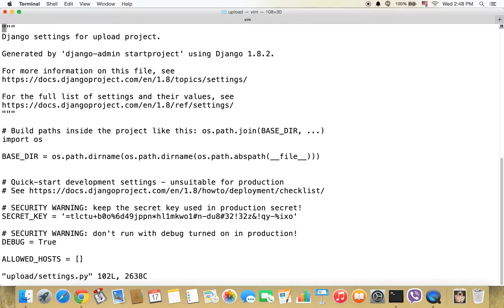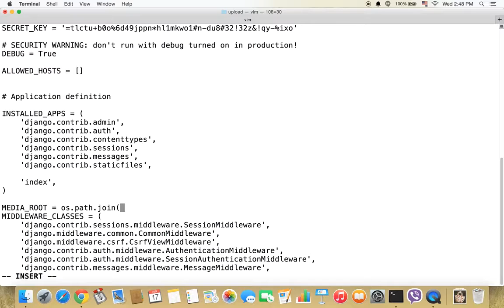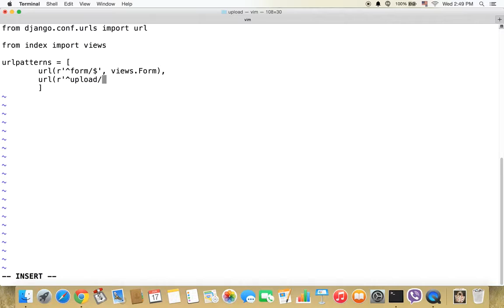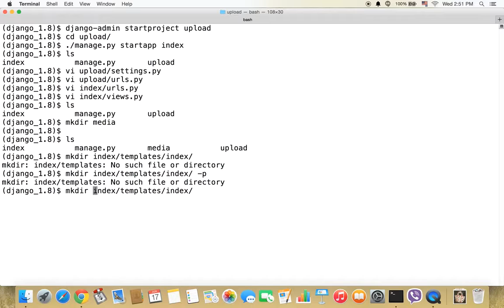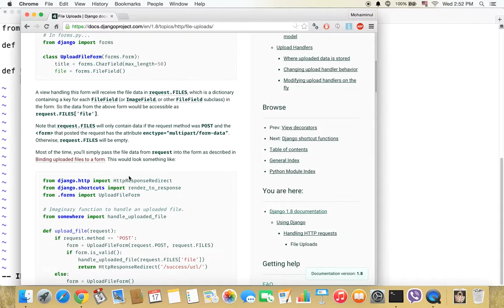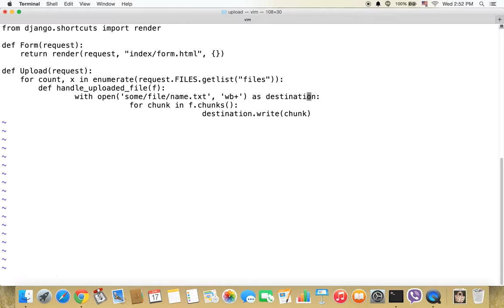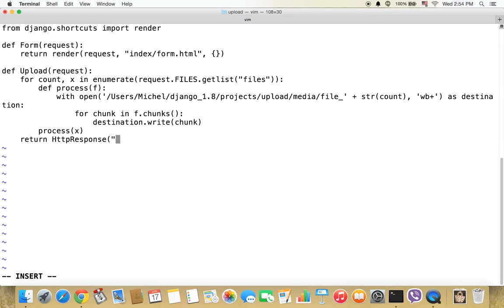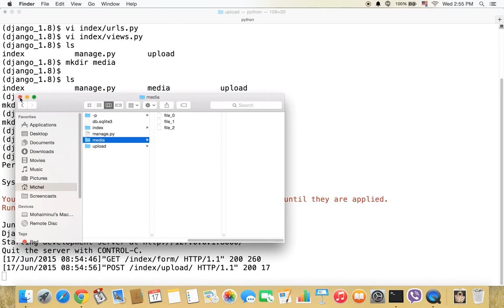Upload Multiple Files with Django 1.8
This is a very basic tutorial on how to upload multiple files using Django. This doesn't make use of your models, so it's very basic. You can however add more functionality to it to link the uploads with your models. I've finally uploaded the code on GitHub, so you don't have to type in the whole thing. Here's the link: